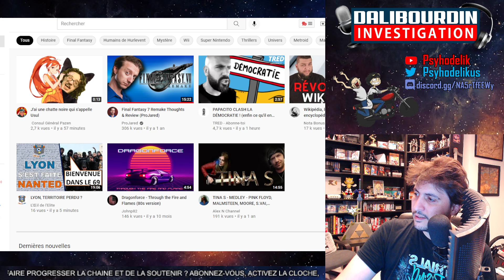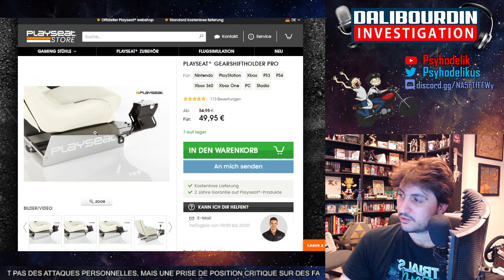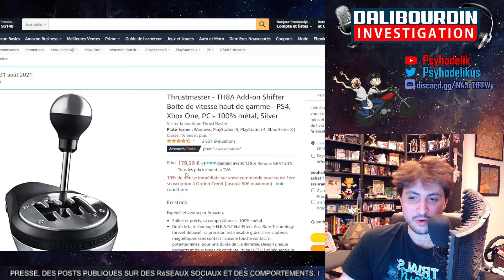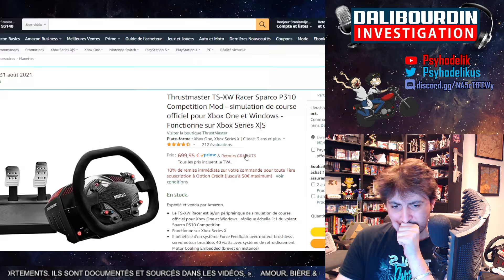TEST DU PLAYSEAT + VOLANT THRUSTMASTER SUR DIRT RALLY 2.0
Petite présentation du Playseat et du Volant Thrustmaster sur Dirt Rally 2.0

Sources :
Psyhodelik lui-même